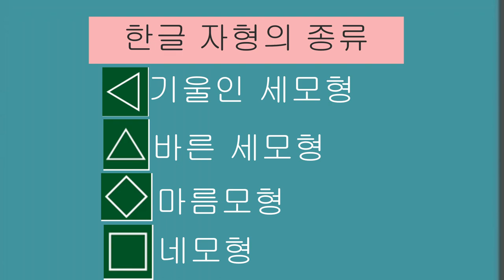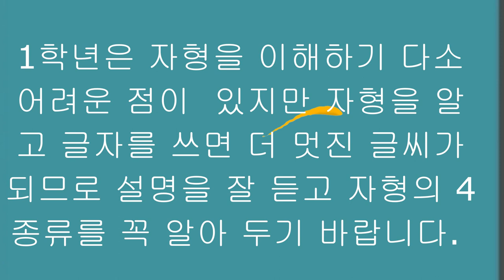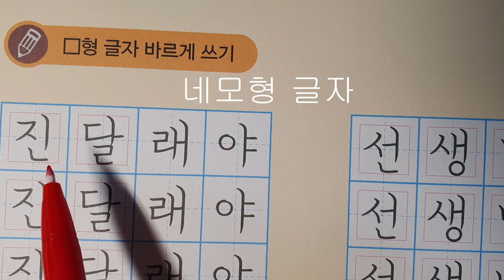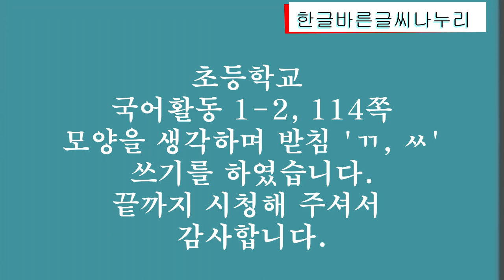[악필교정 방법]초등학교 국어활동 1학년 2학기 114쪽 모양을 생각하며 받침 'ㄲ, ㅆ' 바르게 쓰기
초등학교 국어활동  1학년 2학기 114쪽 모양을 생각하며 받침  'ㄲ, ㅆ'  바르게 쓰기
출처: 초등학교 1학년 2학기 국어활동 114쪽
색연필: 스테들러 노리스클럽 코끼리 색연필 1287
칸공책: 보조선이 있는 5칸 공책

Hello?
even realizing.